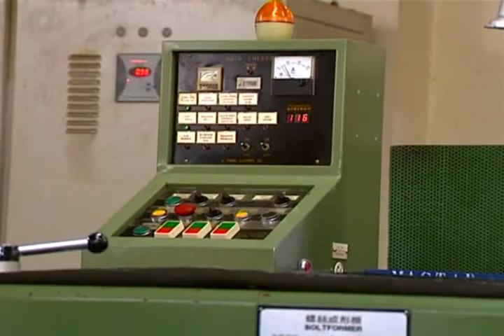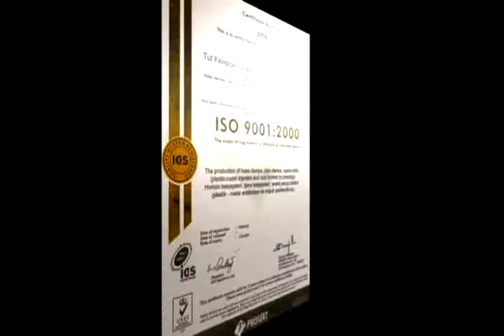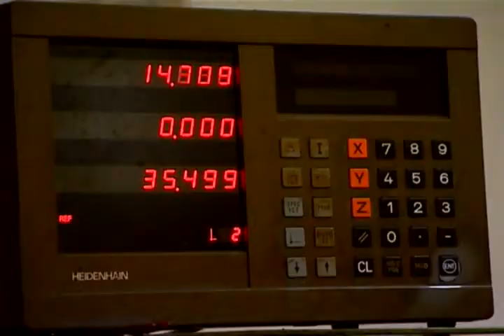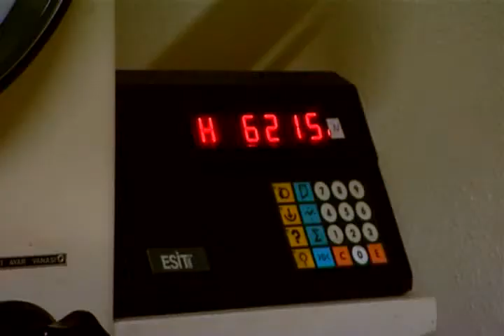TUT CLAMPS (ER-Bİ), KEEP PROMOTİONAL FİLM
TUT KELEPCE is the company which has the highest production capacity in the Middle East and The Balkans. In 2012, our aim is to raise our exports and continue the contribute to our counrty's economy which we have been providing.